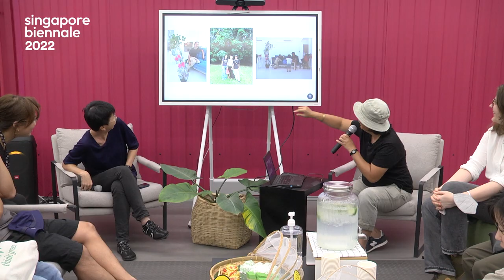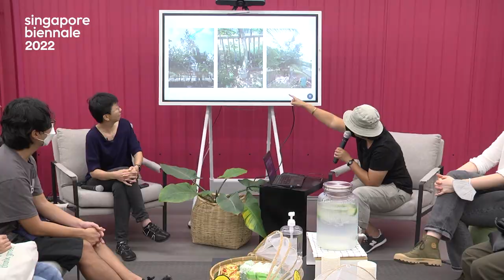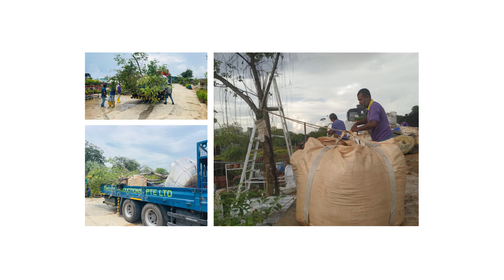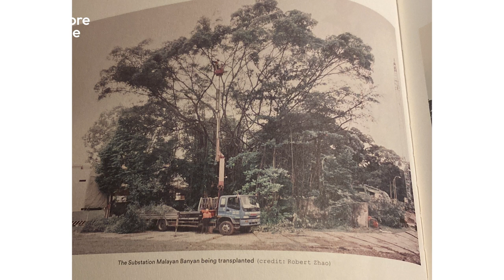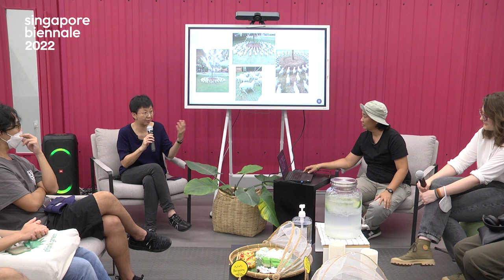Singapore Biennale 2022 | In Conversation: Of trees and tales: a conversation with Shooshie Sulaiman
Join SB2022 artist Shooshie Sulaiman and Co-Artistic Director June Yap as they engage in a conversation behind the artistic processes of Sulaiman's artworks.

Singapore Biennale 2022 is on view from 16 October 2022 to 19 March 2023.